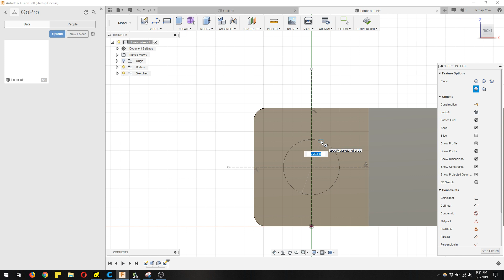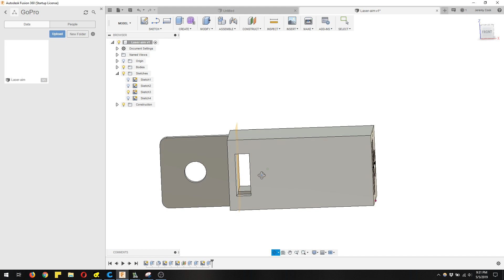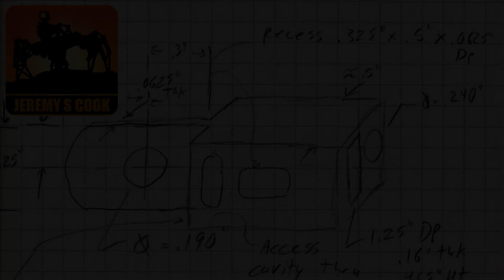GoPro Laser Aiming Device [3D Printed]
Laser aiming device for GoPro cameras. Tested on Hero Session and Hero5.

For personal use, print file and materials needed are available on GitHub